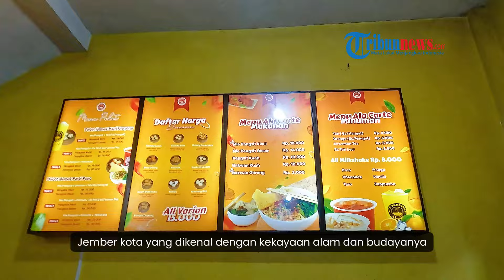Mie Apong Sampurna: Destinasi Kuliner Legendaris yang Memikat di Jember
TRIBUN-VIDEO.COM - Jember, kota yang dikenal dengan kekayaan alam dan budayanya, kini semakin mencuri perhatian wisatawan berkat kuliner khasnya yang menggugah selera. Salah satunya adalah Mie Apong Sampurna, sebuah tempat makan yang telah menjadi ikon kuliner di kota ini. Mie Apong Sampurna berlokasi di Jl Kaca Piring ini menyajikan mie dengan cita rasa khas, restoran ini bukan hanya menarik bagi para pecinta kuliner lokal, tetapi juga menjadi destinasi wisata kuliner yang wajib dikunjungi.

Mie Apong Sampurna berlokasi di pusat kota Jember dan sudah berdiri sejak puluhan tahun lalu. Dengan resep yang diwariskan turun-temurun, mie di sini terkenal dengan teksturnya yang kenyal dan kuah yang kaya rasa. Bagi para wisatawan, ini adalah kesempatan untuk mencicipi mie yang berbeda dari mie lainnya di Indonesia. Menurut salah satu pengunjung, Dedi (32), "Mie Apong Sampurna punya rasa yang unik. Kuahnya kaya rempah, tapi tidak terlalu pedas. Rasanya pas di lidah."

Tidak hanya rasa yang membuat Mie Apong Sampurna terkenal, tetapi juga suasana tempat makan yang cozy dan bersahabat. Dengan dekorasi sederhana namun hangat, pengunjung merasa nyaman untuk bersantai sambil menikmati semangkuk mie panas yang disajikan dengan berbagai pilihan topping, mulai dari ayam, seafood, hingga sayuran segar.

Selain menikmati mie yang lezat, wisatawan juga dapat menikmati berbagai hidangan pendamping seperti tahu tek, sate ayam, dan es krim tradisional yang menjadi pelengkap yang sempurna setelah makan mie.

Bagi mereka yang ingin merasakan sensasi kuliner yang otentik di Jember, Mie Apong Sampurna menjadi destinasi yang tidak boleh terlewatkan. Selain memuaskan selera, restoran ini juga menawarkan pengalaman makan yang membawa nuansa nostalgia. Dengan harga yang terjangkau, tempat ini menjadi pilihan yang ideal untuk menikmati hidangan bersama keluarga, teman, atau rekan kerja.

Tips Wisata Kuliner di Mie Apong Sampurna:

1. Pastikan datang di jam makan siang atau malam, karena tempat ini selalu ramai pengunjung.
2. Jangan lupa mencicipi es krim tradisional sebagai penutup makan.
3. Untuk sensasi yang lebih lengkap, coba mie dengan topping seafood atau ayam panggang.

Jadi, jika kamu sedang berada di Jember, pastikan untuk menyempatkan diri mencicipi Mie Apong Sampurna, sebuah surga kuliner yang siap memanjakan lidahmu!